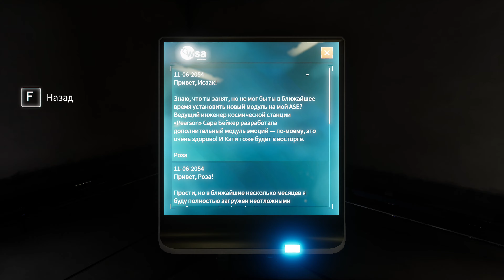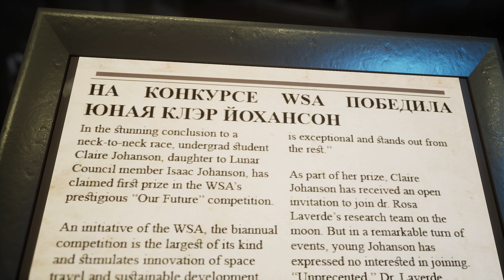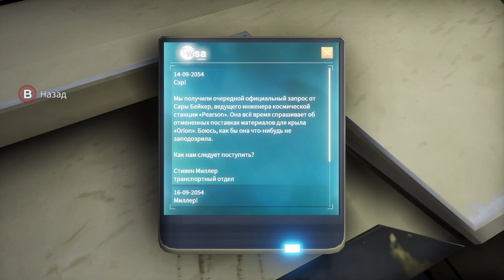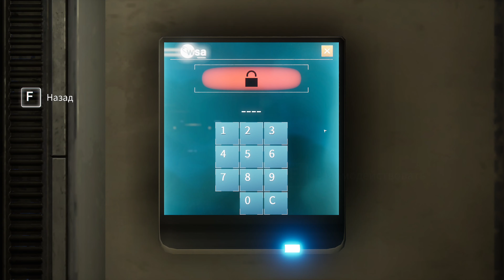DELIVER US THE MOON ➤ Прохождение [4K RTX] ─ Часть 2: Лунный Узел "Copernicus" ➤ Геймплей На Русском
Полное прохождение игры DELIVER US THE MOON на русском языке! Прохождение и геймплей записаны в 4К 60FPS на ПК (PC)!

Deliver Us The Moon — это научно-фантастический триллер, действие которого происходит в ближайшем будущем, когда запасы природных ископаемых Земли оказались исчерпаны. Человечество потеряло связь с лунной колонией, где находился жизненно важный источник энергии. Правительство отправило на Луну астронавта, чья задача — спасти человечество от вымирания. Сумеете ли вы спасти человечество или затеряетесь в темной бездне космоса?